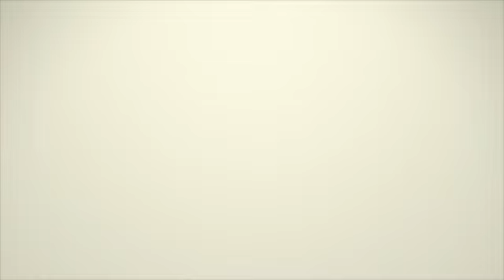Elezioni Abruzzo 2014: Confronto tv Chiodi vs D'Alfonso